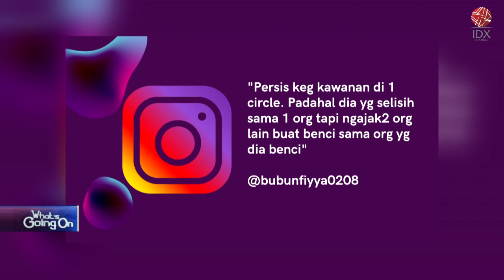Joe Biden Bujuk 50 Negara di Afrika Jauhi Rusia | POWER BREAKFAST 19/12/2022